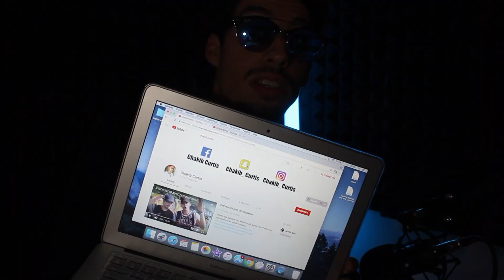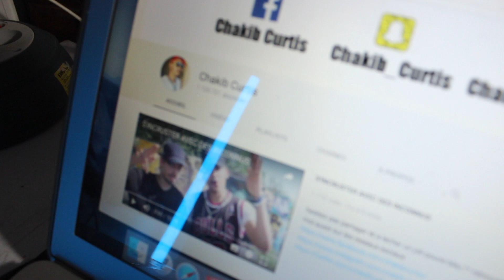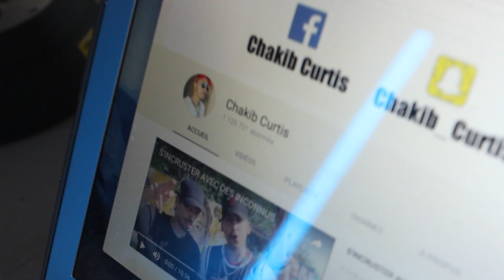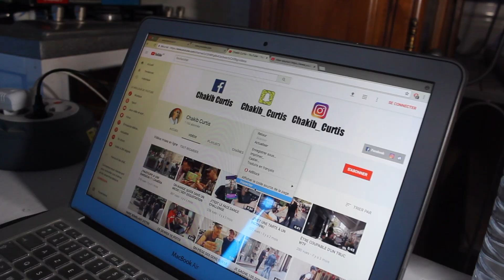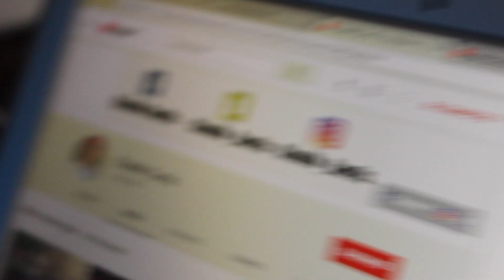JE FAIS CROIRE A CHAKIB CURTIS QU'IL A 1 MILLION D'ABONNES YOUTUBE - PRANK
Caméra utilisée 600D

Je fais croire à mon pote Chakib qu'il a eu 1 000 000 d'abonnés !

DESCRIPTION

Bonne journée à toi et merci d’être venu ici ;) !